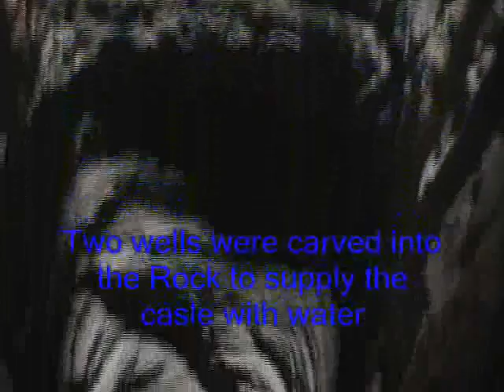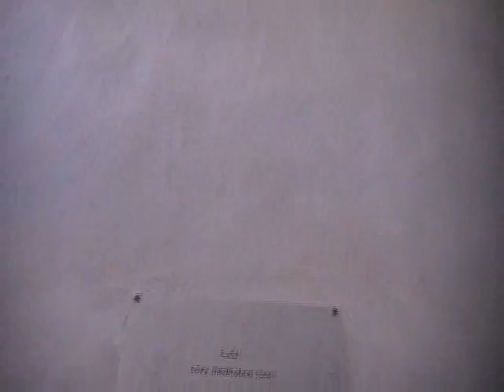HQ - Trip to Yemen - Spring break 2009 - Day 3 - Wadee Dahr and Dar Al-hajar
رحله إلى اليمن ربيع 2009 يوم 3 - وادي ظهر و دار الحجر